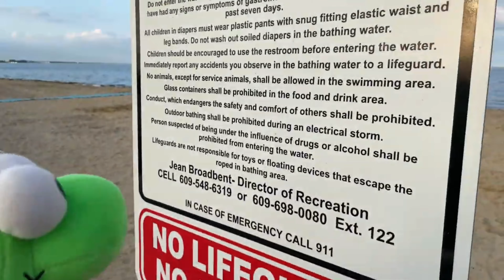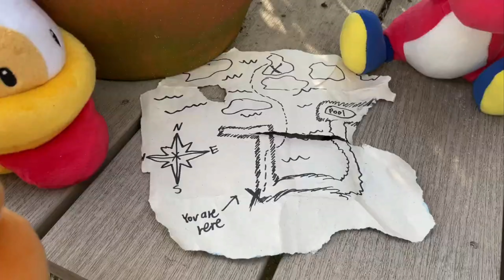Yoshi's Vacation 4! - Mario Plush Adventures [62]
Yoshi's Vacation 4 is episode 62 of my Mario Plush Adventures (MPA) series!
This video is similar to The Koopaling Family Vacation and Mario and Luigi's Vacation by Super Mario Richie, and SDB Movie: Vacation by SuperDentBros.
In this episode, Yoshi, Orange Yoshi, Red Yoshi, Purple Yoshi, Yellow Yoshi, Blue Yoshi, Pink Yoshi, Light Blue Yoshi, and Black Yoshi go on vacation! They even go on a treasure hunt in competition with bowser on an abandoned tropical island! They also go swimming in a pool, swimming at the beach, play tennis, go exploring, and many more activities!

Some other videos on my channel include 25 Ways to Kill Toad, Yoshi's Pool Party 3! - Mario Plush Adventures [83], Yoshi's Vacation 5, and more!